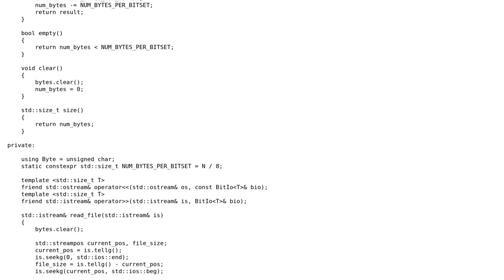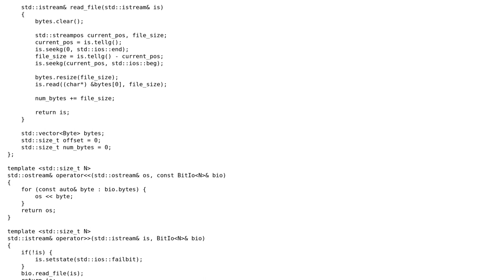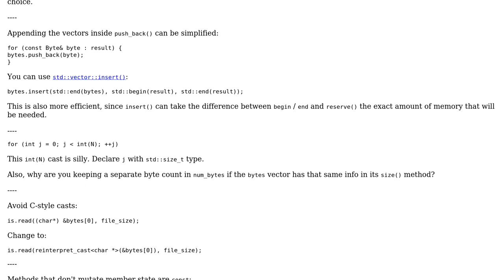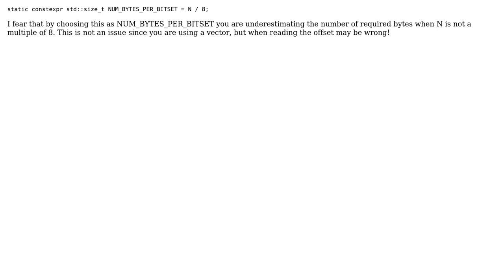Code Review: Easy bitset I/O (2 Solutions!!)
Code Review: Easy bitset I/O

With thanks & praise to God, and with thanks to the many people who have made this project possible! | Content (except music & images) licensed under CC BY-SA | Music | Images & others | With thanks to user Mychele user glampert user Daniel and the Stack Exchange Network Trademarks are property of their respective owners. You are responsible for your own actions.